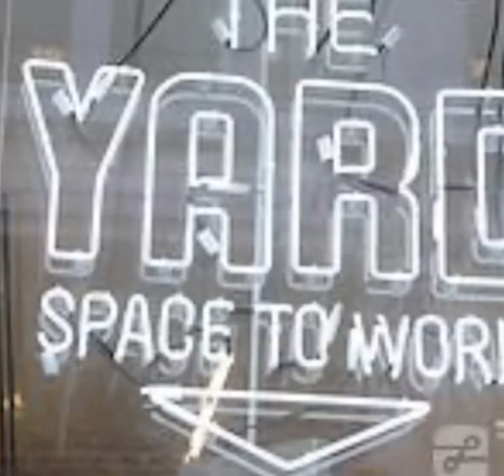D. Moore Presents ROMANCE RAP to the World Recap Listening Party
Music has always been about innovation, and Queens newcomer, D. Moore, brings a refreshing, vibrant sound that redefines the marriage of Hip Hop and R&B.

Check out this Recap of his Exclusive Listening Party hosted at "The Yard" in Early September.

Dubbing his sound “romance rap,” Moore delivers his new single just in time for the final quarter of 2023. Bridging the gap between the old school and the new wave of R&B soul, “Compromise” promises a modern twist that will rekindle the love we all have for the Golden Era sound. And who better than a 90’s R&B icon like, Horace Brown, to deliver a guest feature that truly elevates the song to another level?

D. Moore’s sleek and seamless delivery perfectly harmonizes with the playful yet seductive production. The single is destined to grow on you. “Compromise” is an irresistible invitation to relive and celebrate the golden age of music - especially during Hip Hop’s 50th anniversary.

Follow D. Moore on Instagram: @d.mooreofficial